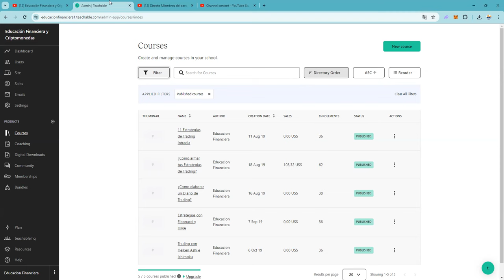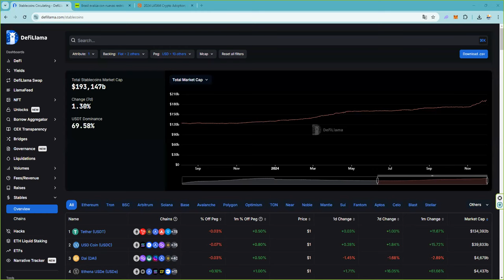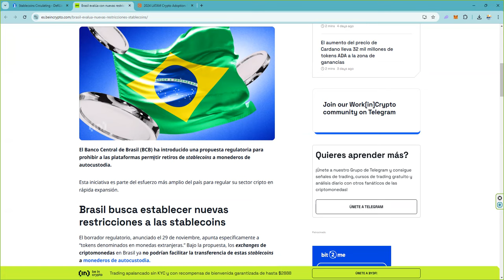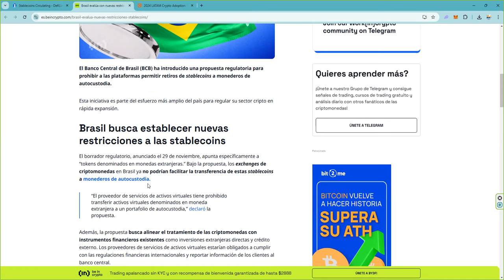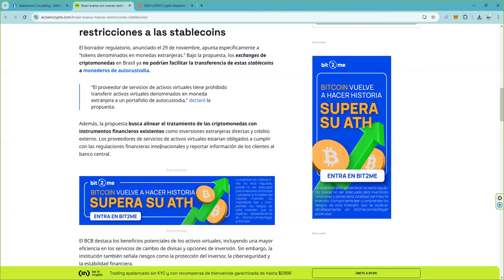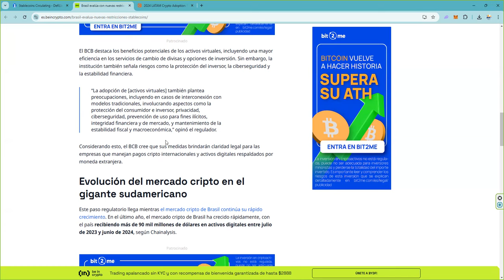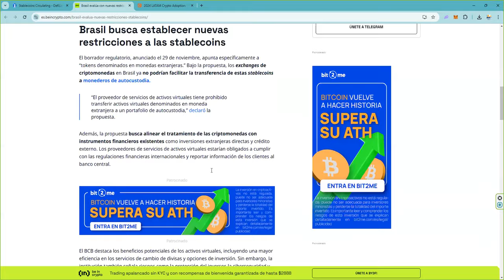El siguiente caballo de batalla del control regulatorio es 👉 Muy peligroso